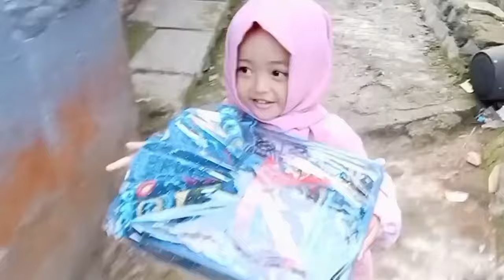Perjalanan lumayan jauh mengantar pengantin laki-laki ke pelaminan